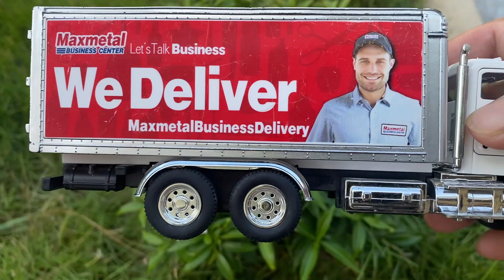Search for supercars under the flowers. Let's explore many beautiful cars under the flower pot